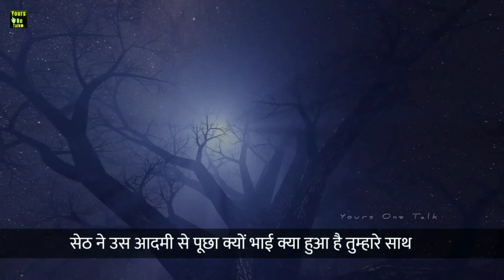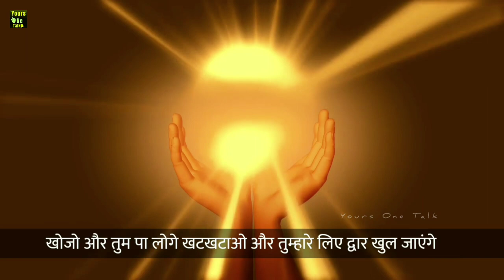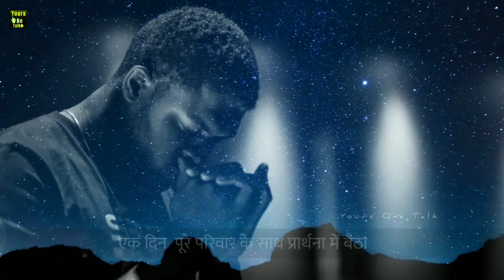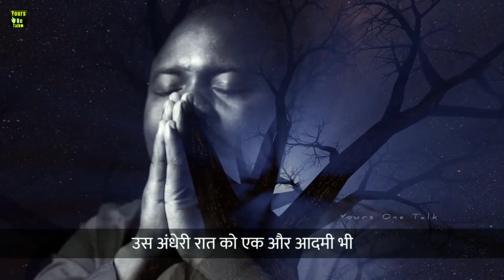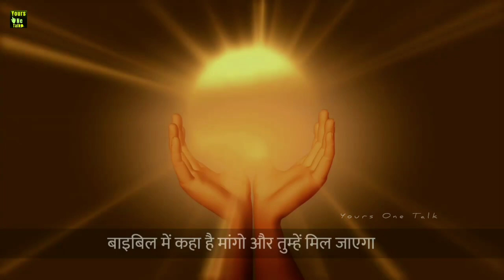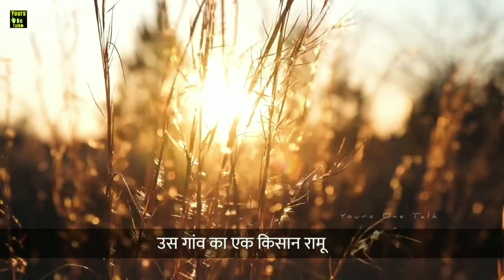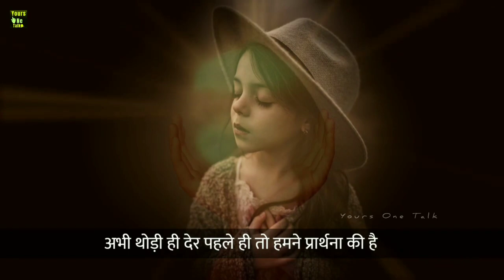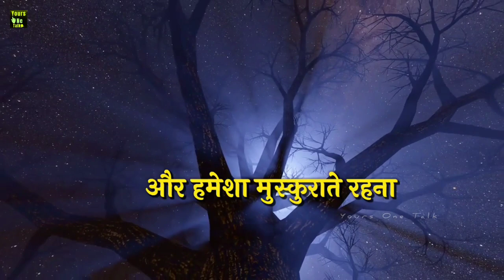अनमोल एवं सच्ची बातें | प्रार्थना कैसे करें ? | Precious and true things | Motivational Stories